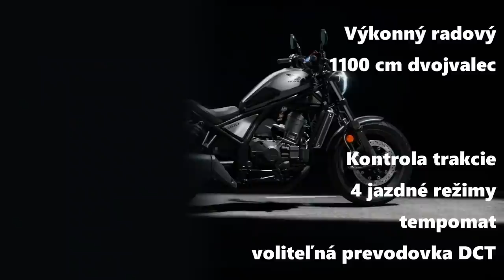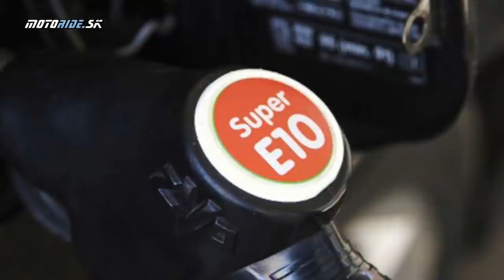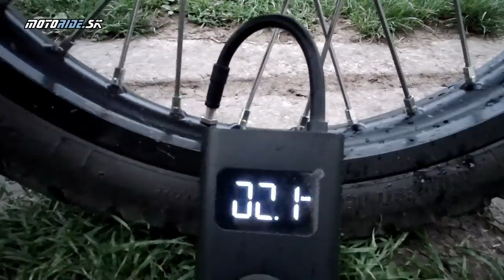MR Tipy: Ako pripraviť motorku na novú sezónu - čo spraviť pred prvou jarnou jazdou - motoride.sk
Začína nám nová sezóna a preto nie je na škodu si povedať ako pripraviť motorku na prvú jazdu po dlhej dobe zimného spánku. Podobne ako vo videu o zazimovaní si povieme niekoľko dôležitých, ale aj voliteľných úkonov, ktoré vám pomôžu motorku po dlhej prestávke naštartovať a spojazdniť v dobrej kondícii.

Kamera: janciii